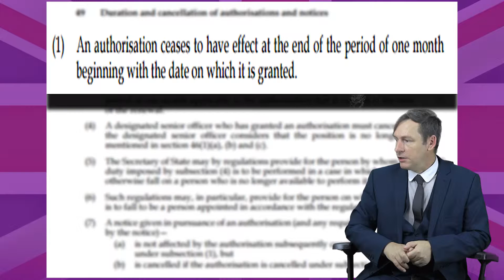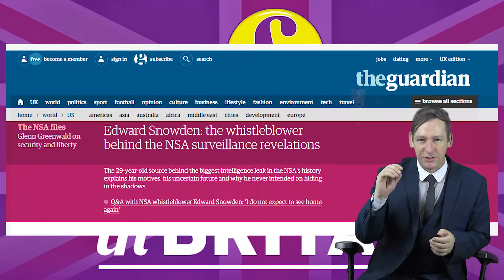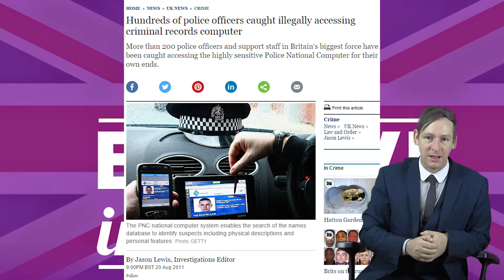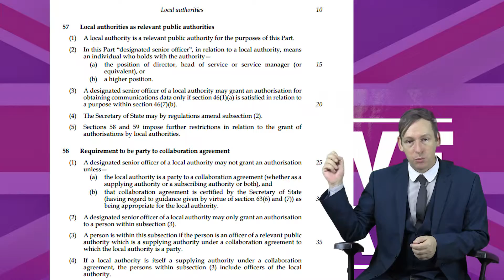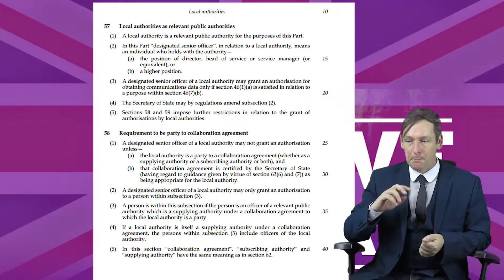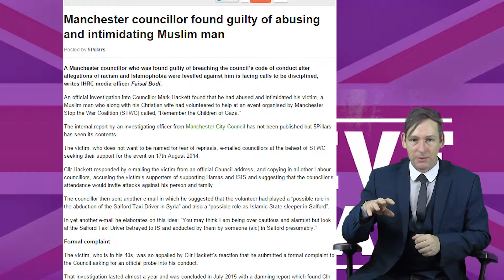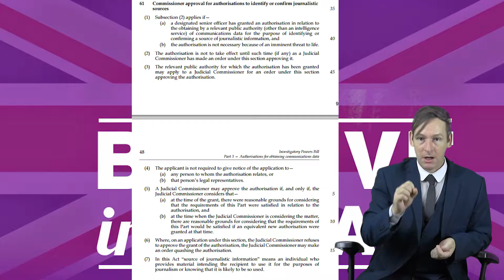Episode 5 Part 2 The Draft Investigatory Powers Bill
Kalvin Chapman takes a brief look at the new Investigatory Powers Bill and how it impacts upon your life.

Apologies for the chroma key issues.  That's what yo get for rushing.  I will fix this video tonight.